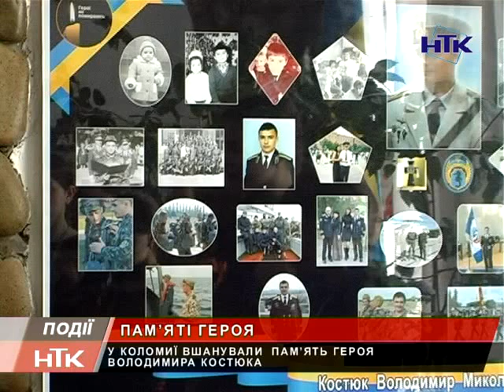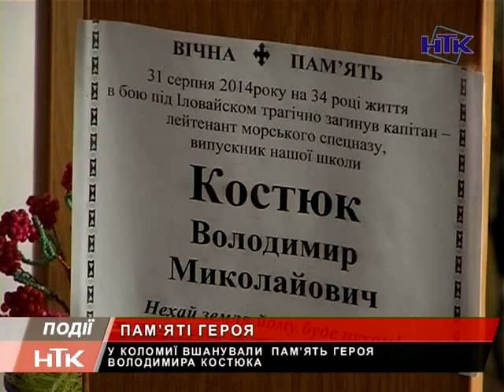У Коломиї вшанували пам'ять бійця АТО Володимира Костюка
У Коломиї вшанували пам'ять бійця АТО Володимира Костюка. У березні цього року військовому мало б виповнитись 35 років. У рідній школі №8 учні та педагогічний колектив згадали Героя та помолились за спокій його душі.